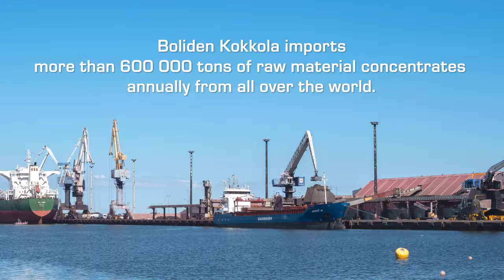Boliden Kokkola - Zinc for modern life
About 85% of our products are exported by sea from Boliden's own port.